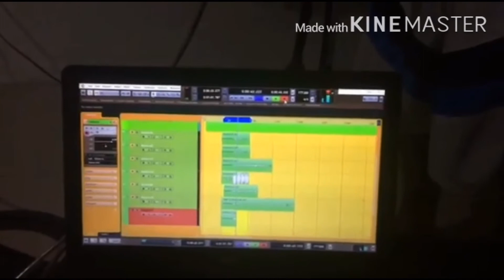Preparing for Report funny